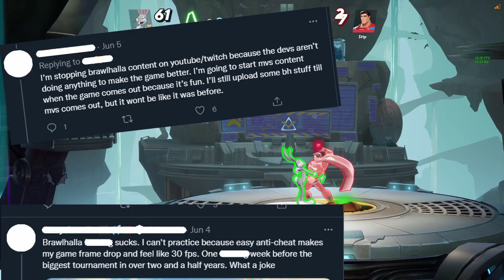Is Brawlhalla DEAD?!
Today we talk about the most recent patch in Brawlhalla and how the general community is disagreeing with the way Brawlhalla is moving forward with their game. Then we take a look at MultiVersus, another platform fighter game that just releases at the same time people are in the negetive about Brawlhalla. What will the future hold?

 Heeeey what's up guys! Playing Brawlhalla once again! Ranked Diamond gameplay, tips and tricks, strings and combos with all legends and weapons plus other game modes you will see on this channel! I hope you enjoy!

Hit that like button if you enjoyed the video and we now have Members live if you want to join! just hit this link! (hopefully to have more members perks soon!)

My Links

Free Game Here

My Guides List